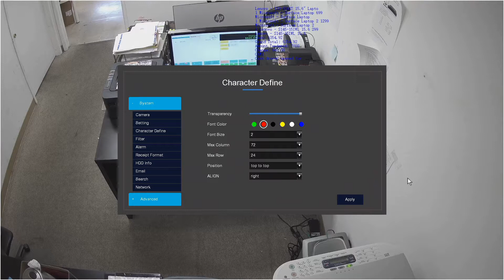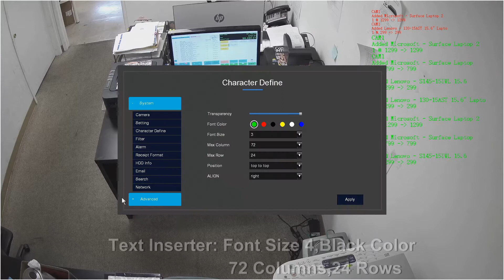CIB 4K POS Text Video System. How Text works with the system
This video  demonstrates that how a Point of Sales transaction text data overlay to a security IP camera video stream. The device supports most point of sales systems with network or RS232 connection. The device supports most ONVIF 2M/5M/4K IP camera, like AXIS, Honeywell, BOSCH, FLIR, PELCO,Tyco, Vivotek, ACTi, Hikvision, Dahua, CIB etc. If you have any questions, please send email to